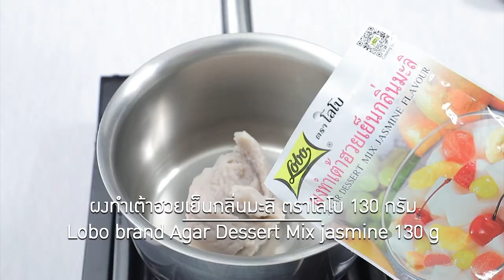เต้าฮวยไข่มุกเผือกกับนมชาไทย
เต้าฮวยไข่มุกเผือกกับนมชาไทย (ผลิตภัณฑ์  ผงทำเต้าฮวยเย็นกลิ่นมะลิ ตราโลโบ)

เผือกนึ่งสุกบดละเอียด           150    กรัม
ผงทำเต้าฮวยเย็นกลิ่นมะลิ ตราโลโบ 130    กรัม
พิมพ์น้ำแข็งทรงกลม
นมชาไทยแช่เย็นจัด สำหรับรับประทานคู่
วิปปิ้งครีมและเผื่อแกะสลักนึ่สุก สำหรับตกแต่ง

1.ใส่เผือกนึ่งสุกบดละเอียดลงในภาชนะ ตามด้วยผงทำเต้าฮวยเย็นกลิ่นมะลิ ตราโลโบ น้ำและสีผสมอาหารสีม่วง คนผสมให้เข้ากัน นำขึ้นตั้งไฟ คนจนส่วนผสมเดือด ปิดไฟ
2.เทส่วนผสมที่ได้ลงในพิมพ์น้ำแข็งทรงกลม นำเข้าแช่เย็นจนส่วนผสมทรงตัว
3.แกะเต้าฮวยไข่มุกออกจากพิมพ์ จัดใส่ภาชนะ เติมนมชาไทยแช่เย็นจัด พร้อมเสิร์ฟ
4.ตกแต่งด้วย วิงปปิ้งครีม และเผือกแกะสลักสำหรับรับปทานคู่

▲Line @yingsakfood